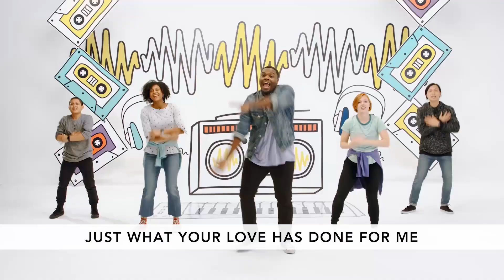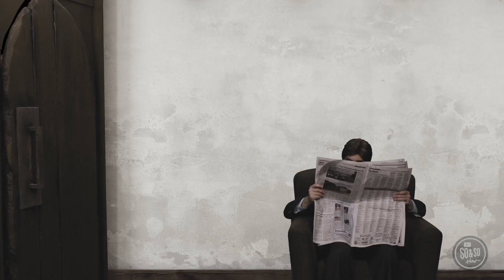Mo City 4th & 5th Grade - March 29, 2020